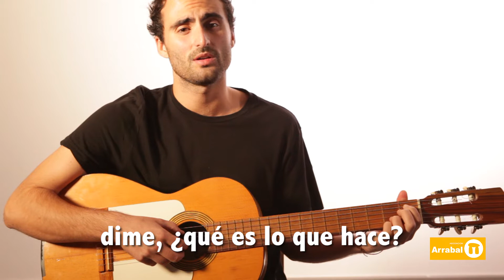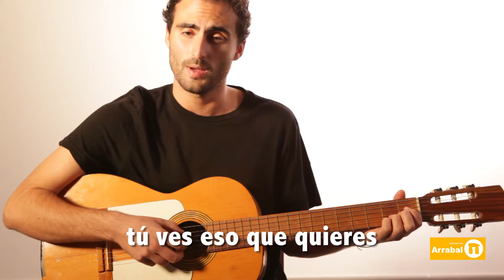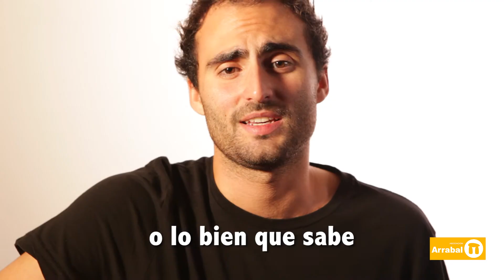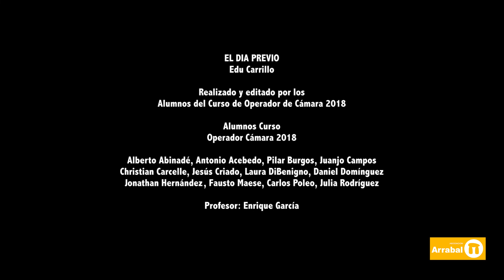Día a día | Contra la Violencia de Género | 25 Noviembre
Letra escrita por E.Libra y vídeo realizado por el alumnado del curso audiovisual. Talento joven que lucha por causas sociales.